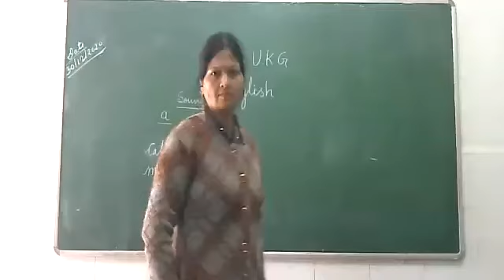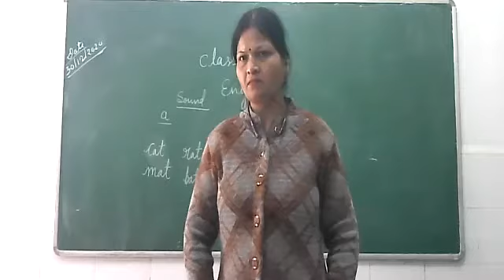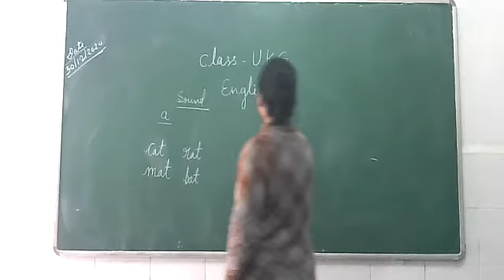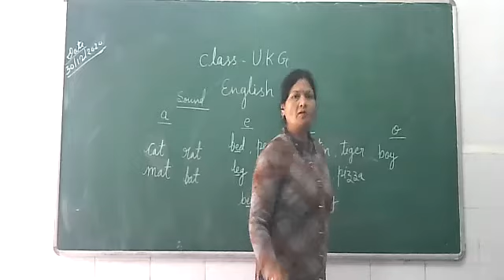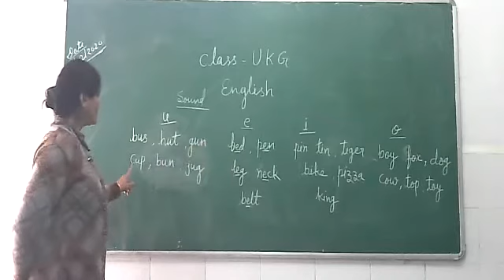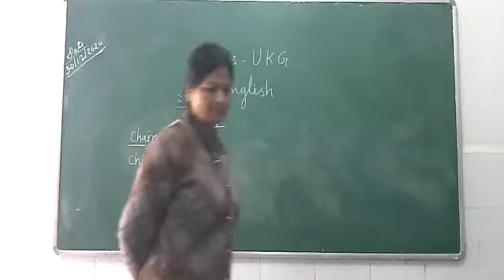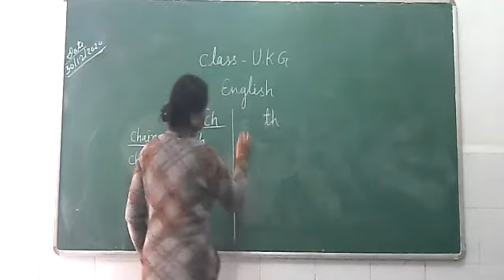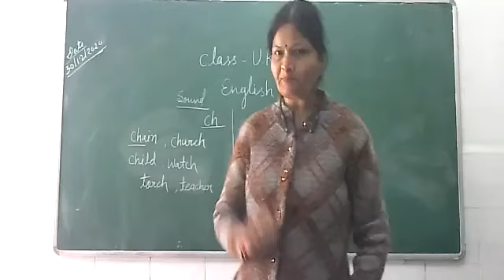Class Ukg English /Sound of Vowels